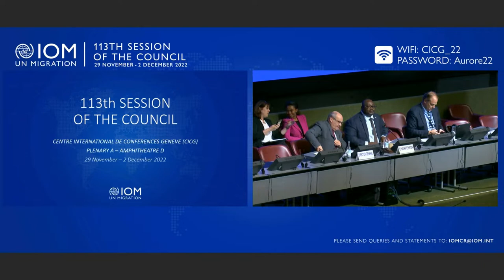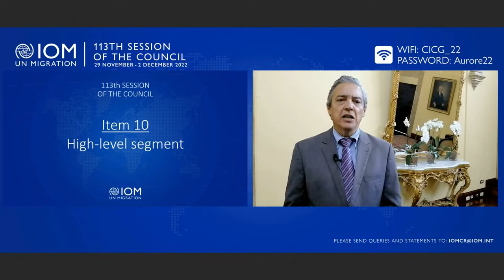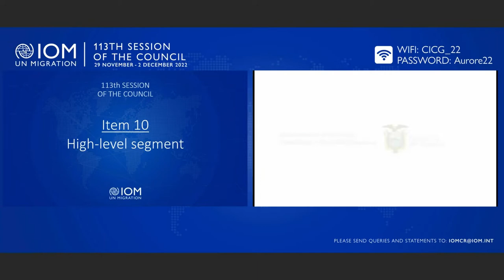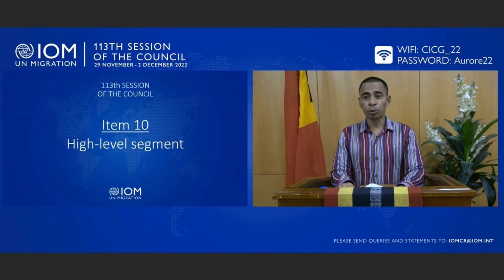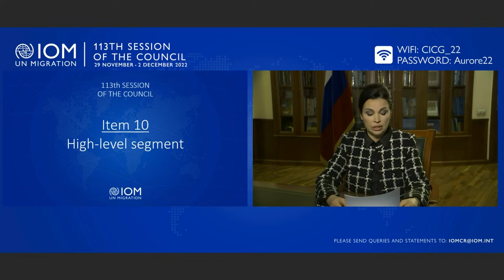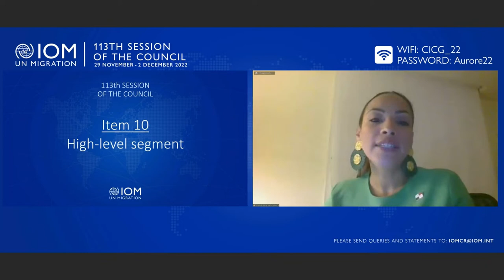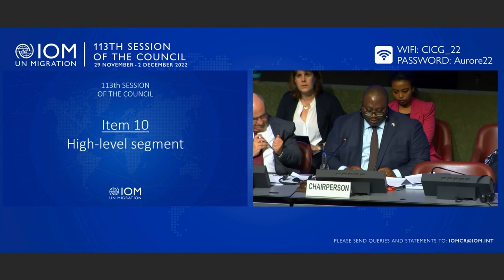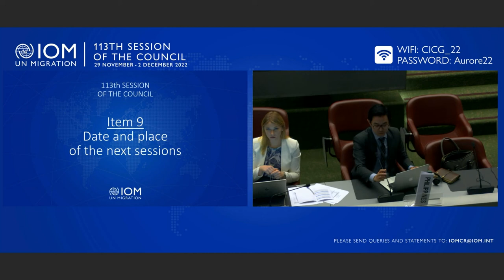IOM 113th Council - Day 2 Morning Session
The second day of the 113th IOM Council featured the following agenda items during the morning session:

Item 10
- High-level segment:
The intersection between climate change, food security, migration
and displacement